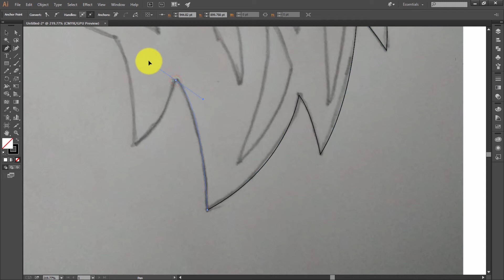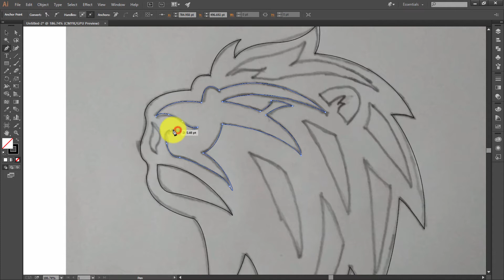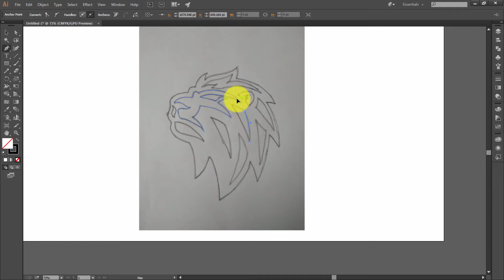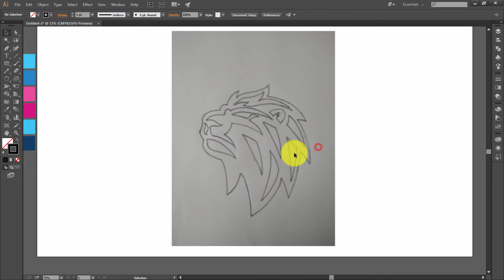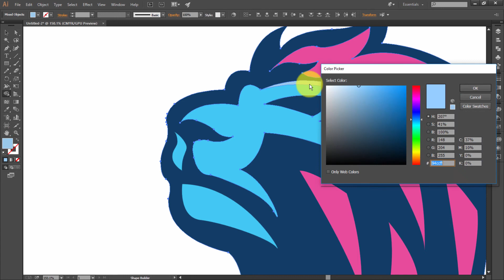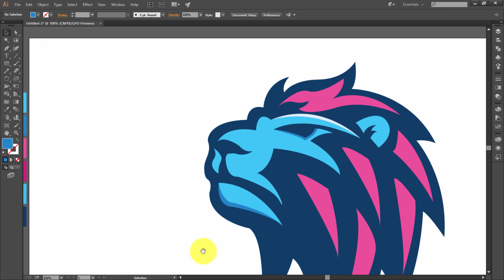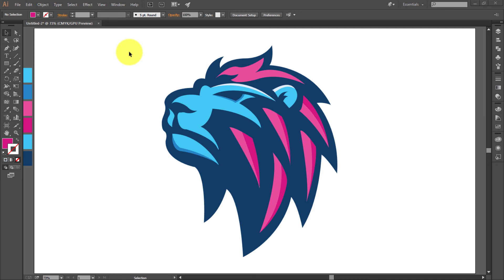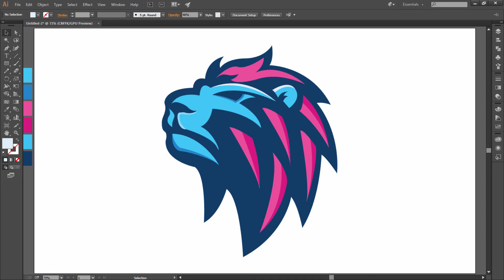Illustrator CC Tutorial | Graphic Design | Blue Lion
Illustrator CC Tutorial | 3D Graphic Design | Blue Lion .
Through this video tutorial we will learn how to make a perfect customized design simply using cc version of Adobe Illustrator.